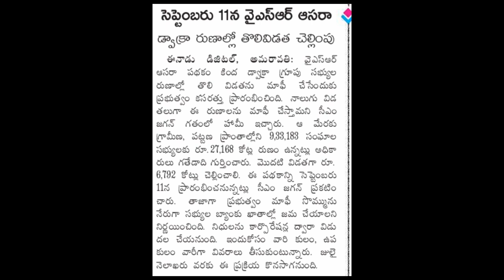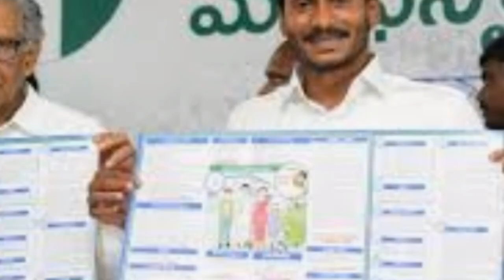AP డ్వాక్రా మహిళలకు రుణమాఫీ updates 2020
AP Dwakra runamafi updates 2020